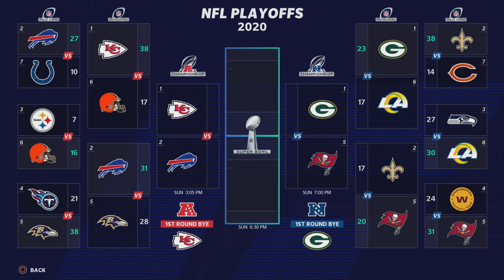Huge Offseason Pickups! Washington Football Team Franchise Episode 1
Great Free Agency Signings And Looking Ahead Towards The Preseason.